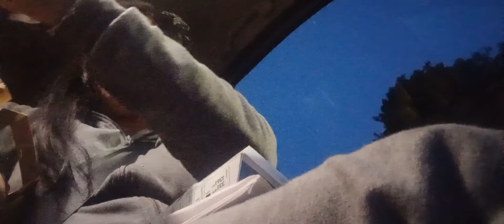dinner inside of thé car.... masaya naman si indoy dahil nakamacdo sya hihi..